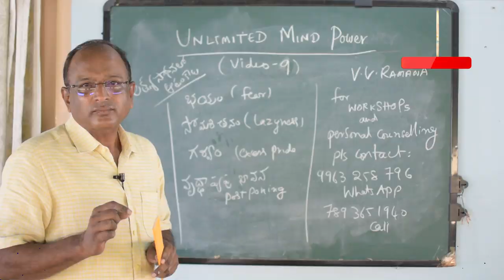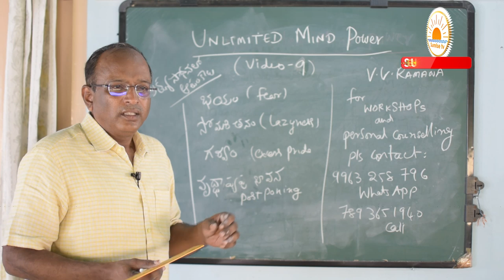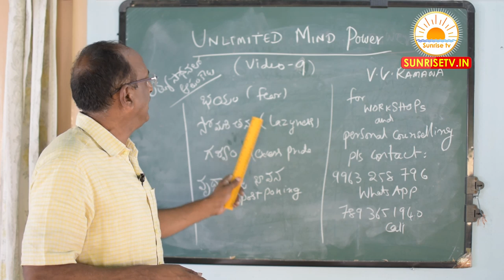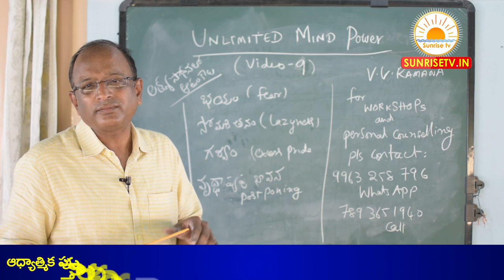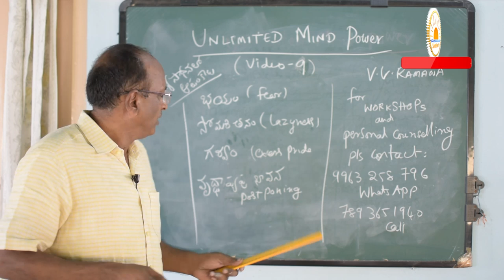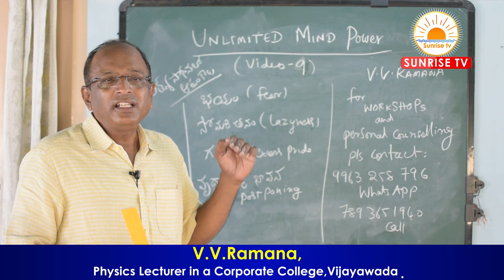ఈ కారణాల వలనే మీరు అనుకున్నది జరగటం లేదు | Law of Attraction Telugu | V.V. Ramana | Universal Power